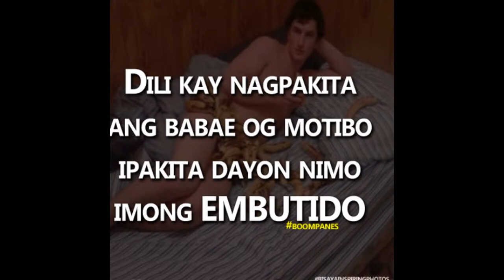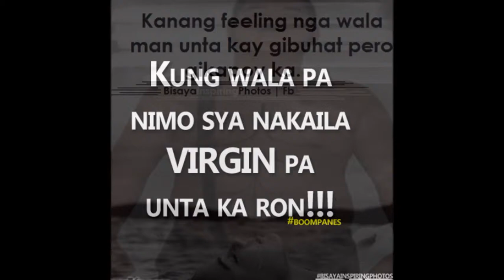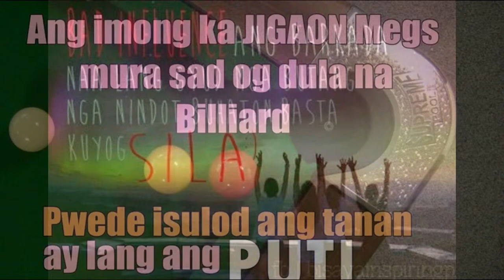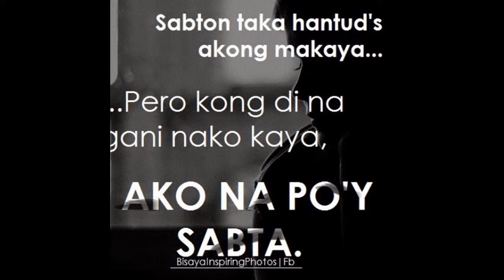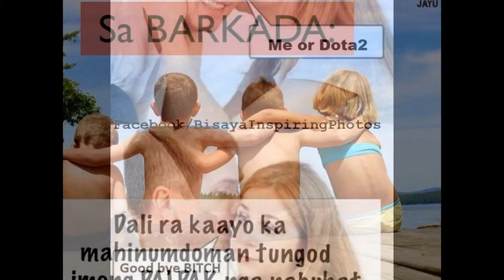THE MOST INSPIRING BISAYA PHOTOS Part I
Cf king Hclem Nitram